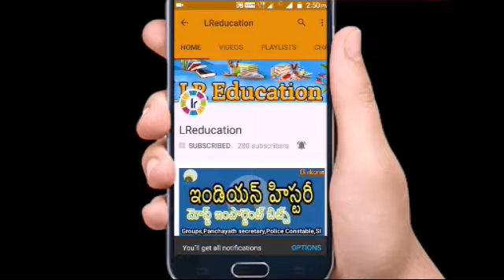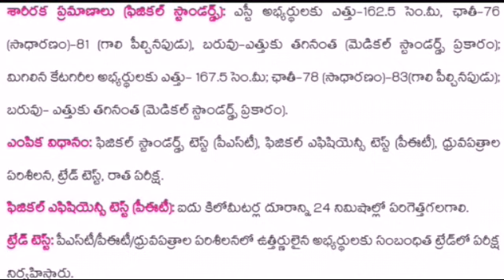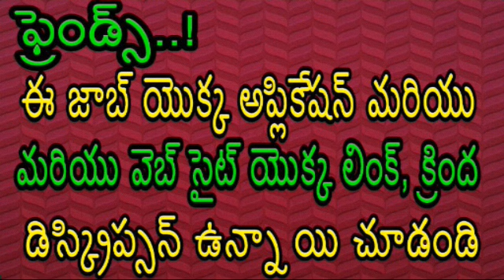BSF constable notification for 10th class holders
Telugu GK
GK in Telugu
Telugu Quiz
Quiz Telugu
Quiz
GK Videos
Telugu Rhymes
Rhymes in Telugu
Telugu Stories
Kanada GK
English Quiz
Quiz in English
Study Material
DSC Material
Online Tests
International Affairs
Civil Telugu STUDY MATERIAL
Indian Geography
About India
Telugu General Knowledge Video,
Competitive Exams Study Material in Telugu,
Group-1 Study in Telugu, Group-2 Study in Telugu,
GK Video, Study in Telugu,
Telugu GK, Indian Geography,
General knowledge,gk questions,
UPSC,RRB, bank exams, postal assistant, ibps, Quiz questions,
all competitive exams,
examsbook, gk qusitions, ssc cgl, gk for IAS,IPS,
gk test, gk bits,
competitive exmas 2016,
Indian Geography,
Geography, Reviers,
Telugu GK, Group 1,
Group 2, Police Jobs,
Indian Geography Bit Bank,
Geography Bit Bank for competitive Exams,
TSPSC Group 2 Study Material and Bit Bank,
ICAR, DSC, APPSC, TSPSC,